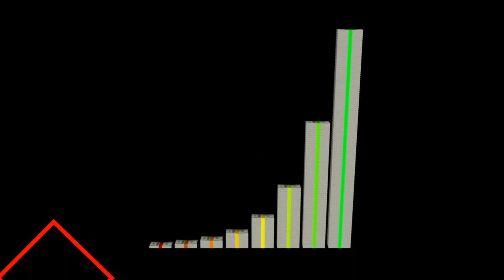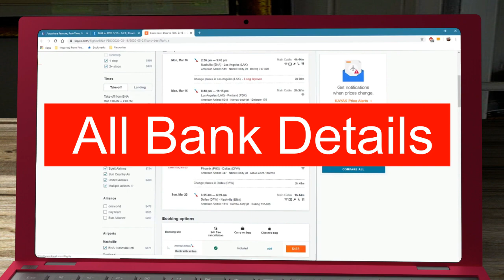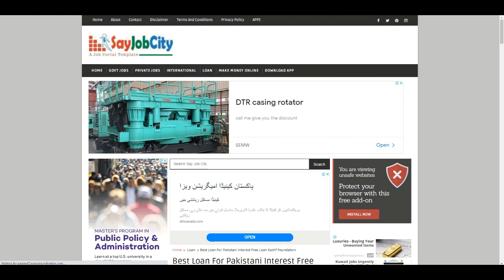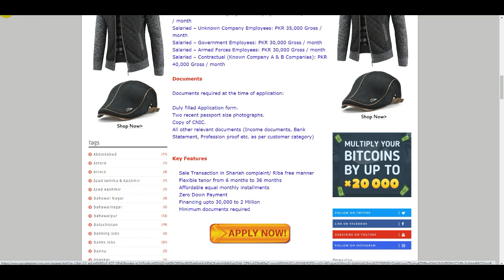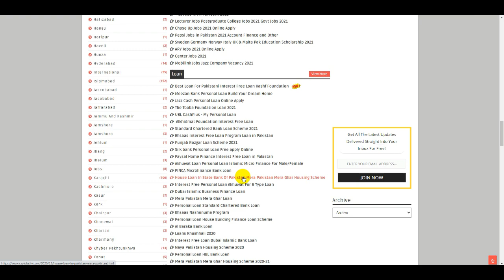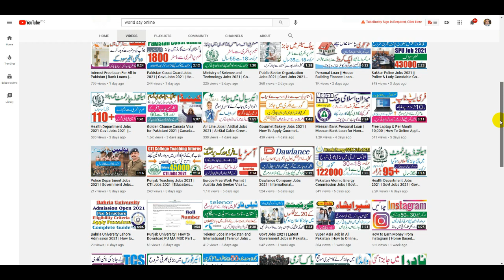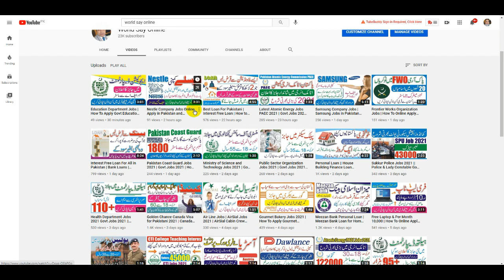Bank Loan in Pakistan | Foundation Loan | Interest Free Loan in Pakistan | How To Get Personal Loans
Best Loan For Pakistani | Interest Free Loan | How to Get Loan For Kashf Foundation | Personal Loan

Interest Free Loan For All in Pakistan | Bank Loans | Akhuwat Bank Loan Scheme 2021 | Akhuwat Loan

How To Get Interest Free Loan in Pakistan | Small Business Laon 2021 | Personal Loan | House Loans

UBL Bank Get Digital Loan | How to Apply Personal Loan | UBL Bank Easy Housing Loan | UBL CashPlus

Ehsaas Interest Free Loan | How to Apply For Ehsas Program | Personal Loan | Govt Ehsas Program Loan

Punjab Rozgar Scheme | How to Apply for Punjab Rozgar Scheme | Bank Loan in Pakistan 2020 | BOP Loan

Silk Bank Personal Loan | How to Apply For Loan | Interest Free Loans | Loan For House In Pakistan

Interest Free Loan in Pakistan | Faysal Home Finance Loan | Personal Loan | How to Apply House Loans

How to Apply House Loan | Mera Pakistan Mera Ghar Loan | Personal Loan | Interest Free Loan | Loans

How to Get Personal Loan | Akhuwat Bank Loan Scheme | Interest Free Loan  in Pakistan | Akhuwat Loan

How to Apply For Loan | Interest Free Loan In Pakistan | Personal Loan | Dubai Islamic Bank Lonas